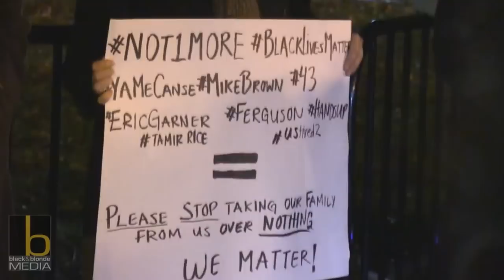KXNG CROOKED "I Can't Breathe" (Pain Freestyle) Directed by Crime City Films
KXNG CROOKED releases the visuals to his freestyle he did over 2pac's "Pain" instrumental a few weeks ago to speak on the death of Eric Garner and police brutality that goes on in America.